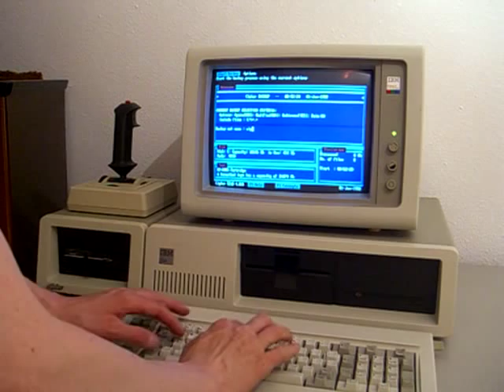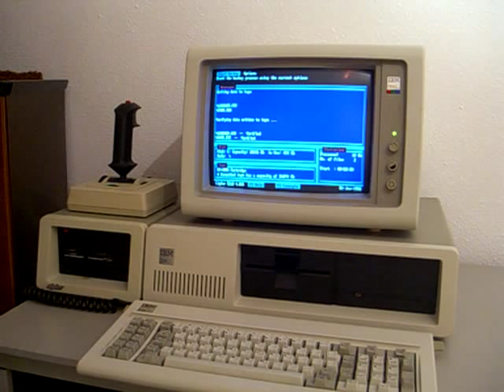Cipher 5210XT tape streamer on IBM PC XT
This is a Cipher 5210 XT tape streamer after cleaning and check-up.
The DC600A tapes can carry 24MB of data after formatting. The streamer
works on the standard IBM external floppy interface.

The funny thing is the case which has exactly the same height,
depth, shape and colours as the IBM PC XT has.

Unfortunately you can not read the text on the monitor.
Maybe I'll make a better film in the future

Thanks to a member of the vintage computer forum I've got the software for it.